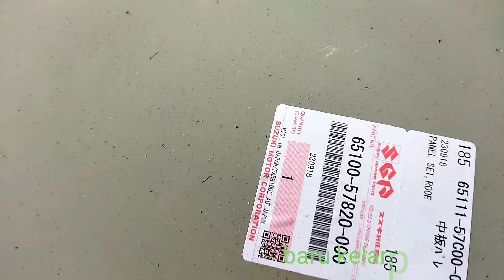katana di trepesin pake kabin sgp part 2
ganti kabin katana dengan kabin sgp proses